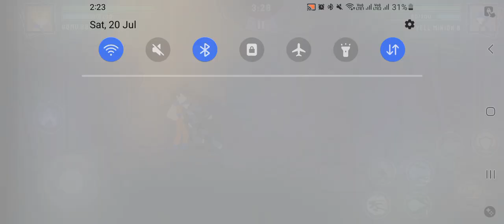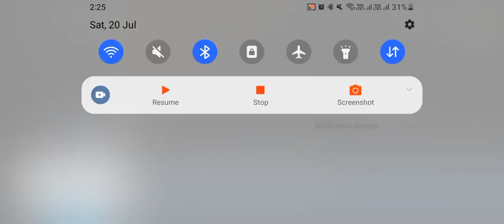Tough Fight But We Win Stick man Warriors Game Play TheFunkyIsLive